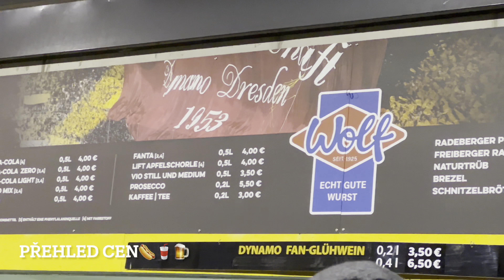SE ŠÁRKOU NA FOTBAL: SG Dynamo Drážďany - SV Darmstadt 98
Čaues lidi! Společně s mým kámošem Dejvem jsem vyrazila do Německa na fotbal, konkrétně na zápas 2. německé fotbalové Bundesligy Drážďany versus Darmstadt. Na stadionu je povolena 50% kapacita. Stadion mají Drážďany krásný, ale celkem mě zklamalo vulgární chování zdejších fanoušků. Také je škoda, že jsme ve hře neviděli českého hráče Vaška Drchala, který je zde na hostování z pražské Sparty.